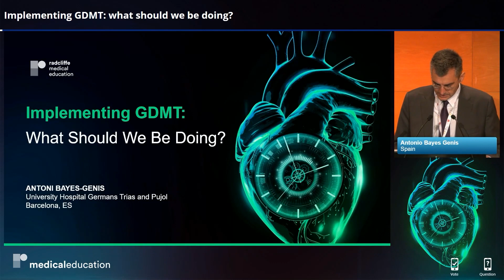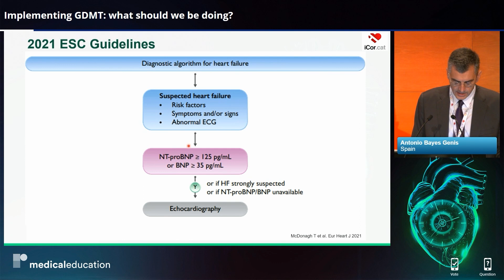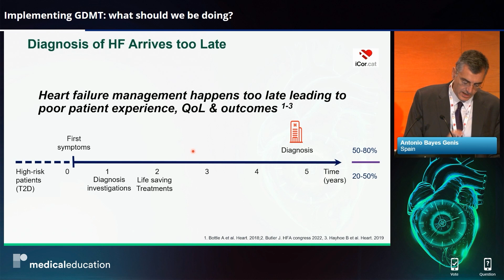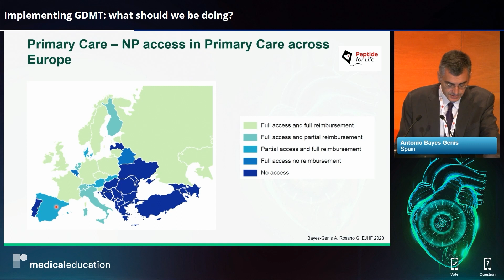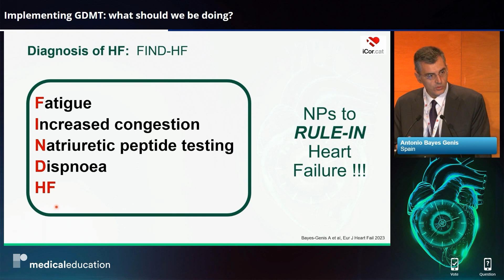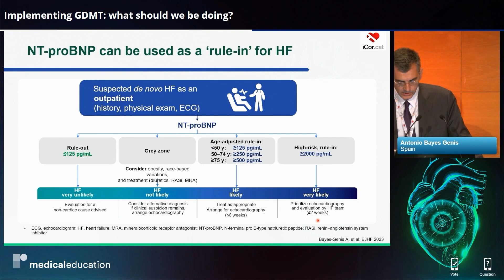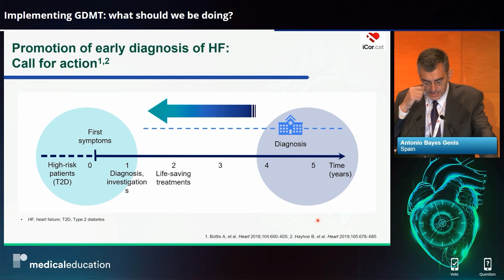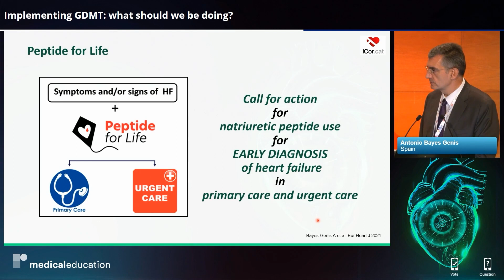2 Implementing GDMT What Should We Be Doing Radcliffe Education